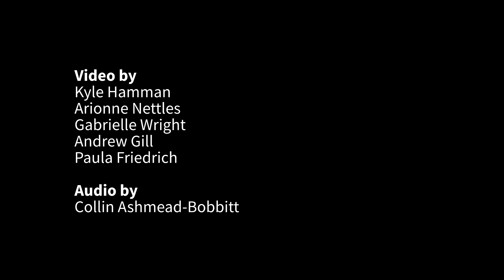What would it take to roll back gun violence in Chicago: Kuumba Lynx